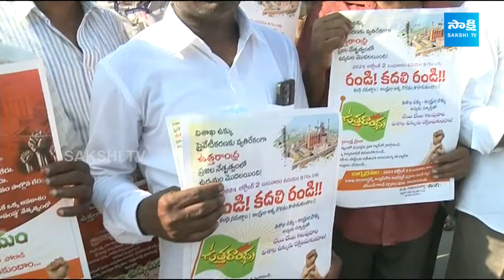Vizag Steel Plant Employees Sensational Comments on Chandrababu Naidu